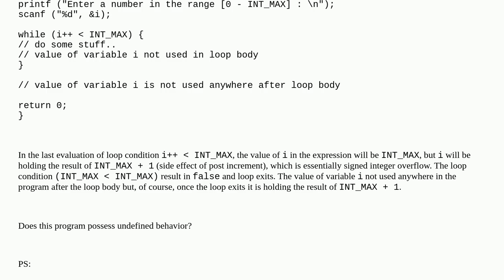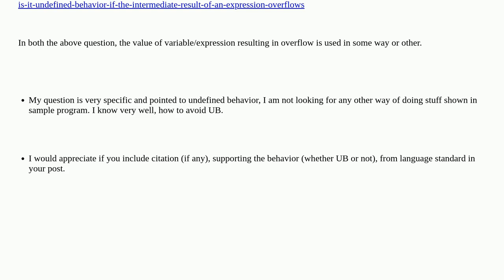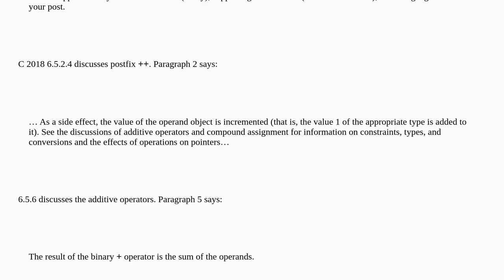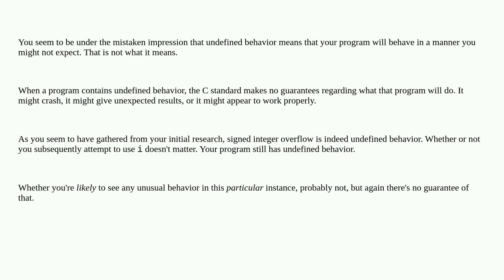Does a variable holding result of signed integer overflow (side effect of post incr.) and, after ...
Does a variable holding result of signed integer overflow (side effect of post incr.) and, after that, never used it in any expression, result in UB?

A special thanks goes out to the community

  post-increment integer-overflow c